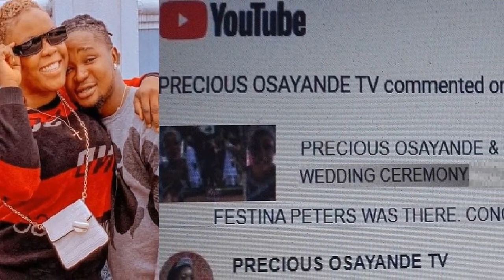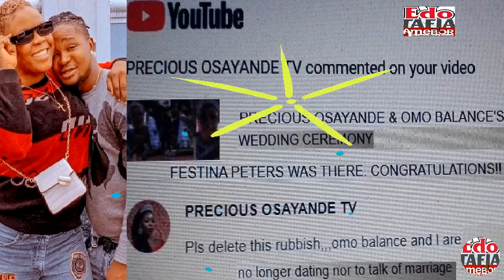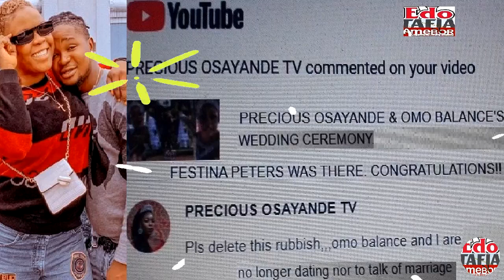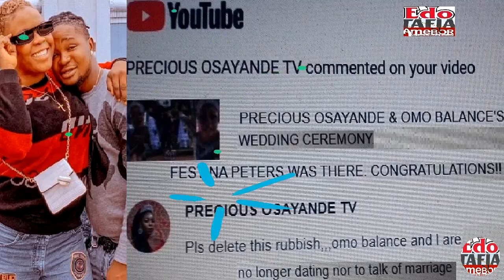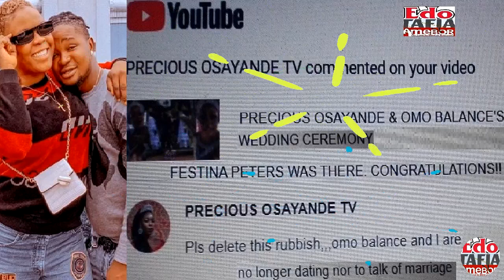PRECIOUS OSAYANDE & OMO BALANCE ARE OVER.. AND ETA'S RESPONSE TO PRECIOUS OSAYANDE.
PRECIOUS OSAYANDE & OMO BALANCE ARE OVER.. AND EDO TAFIA AMEBOR'S RESPONSE TO PRECIOUS OSAYANDE OVER THE COMMENT SHE ISSUED ON MY CHANNEL.